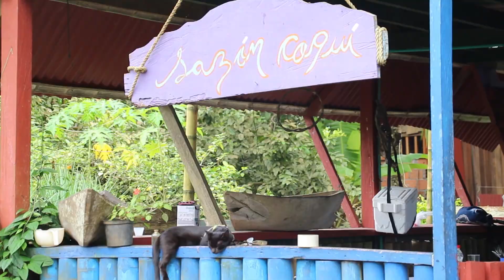Festival Gastronómico Siembra Negro Pacífico 2019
El pasado mes de septiembre en Coquí, Chocó, se llevó a cabo uno de los eventos gastronómicos más importantes del departamento: Festival Gastronómico Siembra Negro Pacífico. Un encuentro de tradiciones y nuevas técnicas culinarias para la región entre chefs expertos y cocineros tradicionales, quienes generaron todo un tejido gastronómico alrededor de la cultura chocoana, exaltando los productos y sabores locales.